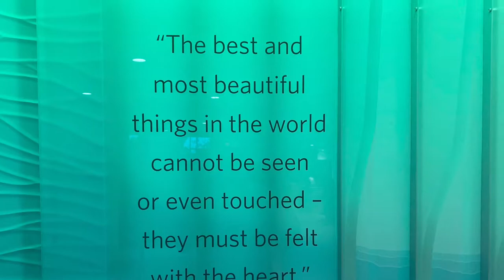CHRISTUS Health: 2019 Nurse Residency Program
The intent of the Residency program is to improve CHRISTUS' current onboarding process, provide new graduate nurses a unique reason to both join the healthcare team and stay, and to bolster existing relationships between CHRISTUS Healthcare and the academic institutions in each ministry.